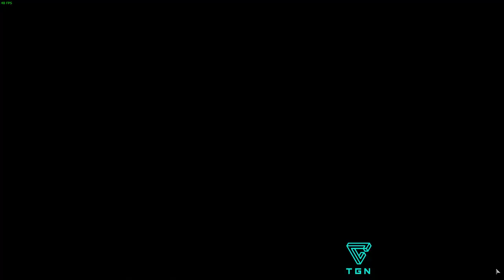CoH 2 Campaign Level 4 The Miraculous Winter Hard Max Settings 1080 HD 60Fps (2018)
My Youtube Channel By MaD_Animal

My New Desktop for 2017/18 4th Generation Intel Core For Super Gaming In 1080p HD 60FPS Lock In Most Games

Computer Desk
HOMCOM Computer Desk PC Workstation with Drawer Shelves CPU Storage Rack Home Office Furniture (BLACK)

Pc Case
Game Max Moonstone Full Tower Case with 4 x 12 cm RGB Fans - Black

Desk Chair
Racer Gaming Style Tilt Faux Leather PC Computer Desk Chair

Elgato HD60

Motherboard. GRYPHON Z87 Military-Grade With Advanced Cooling
Asus Armor Kit. Asus Armor Kit for Gryphon Z87 TUF Thermal Armor
CPU Cooler. BE QUIET! BK009 Pure Rock
Memory Ram. Team Elite 16GB (2 x 8GB) DDR3 1600
Video Card. SAPPHIRE NITRO+ Radeon™ RX 480 8G D5 OC
Sound Card. Sound Blaster Zx High Performance PCIe Gaming Sound Card
PSU. Corsair CXM 600W Semi Modular 80+ Bronze Power Supply
Monitors 1. SAMSUNG C22F390 Full HD 22" Curved LED Monitor
Monitors 2. ACER S240HLBID Full HD 24" LED Monitor HDMI 5ms
Solid State Drive. Kingston Technology 120 GB Solid State
Solid State Drive. TCSUNBOW 120GB Solid State
SSHD. Seagate 4TB SSHD Hybrid drive
Hard Drive. Seagate 2TB 64MB 7200RPM
Hard Drive. Seagate ST250DM000 3.5 inch 250GB Hard Drive
Fan's. 3 x Corsair Air Series 120mm Quiet Edition LED Red
Keyboard. Corsair UK K30 Red Backlit Gaming Keyboard, Black
Recording Headset. Logitech G533 Gaming Headset Wireless
Recording Mic. AFX Firestar MIC01 USB Microphone - Silver
Wireless Controller. Xbox One Special Edition Lunar White
Adapter for Windows. Xbox One Wireless Adapter for Windows
Racing Wheel. Speedlink Drift O.Z. Gear Shifter Black-Orange
Speaker System. Sony MDS-SE9 2004 + SS-WSE9 SS-FSE9 SS-RSE9 SS-CSE9 Speskers

Steam Profile's
MaD_Animal
MaD_Kids

MaD_Animal #3773

mad_animal_uk

Origin Profile's
MaD_Animal
MaD_Kids

◄Top Left Video At The End►

◄Top Right Video At The End►

◄Bottom Right Video At The End►

◄Bottom Left Video At The End►

◄Amazon Wish List Youtube Bits►

Happy Gaming To All From MaD_Animal